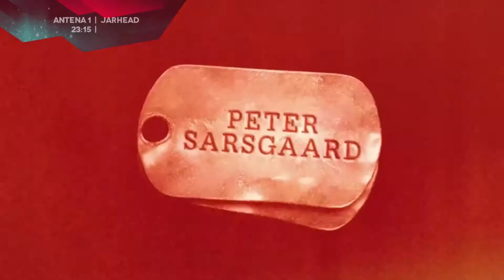TV Guide 24 aprilie 2015